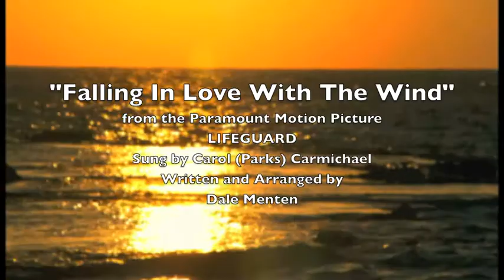Falling In Love With The Wind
From the "Lifeguard", a Paramount Motion Picture
Written by Dale Menten
Sung by Carol (Parks) Carmichael